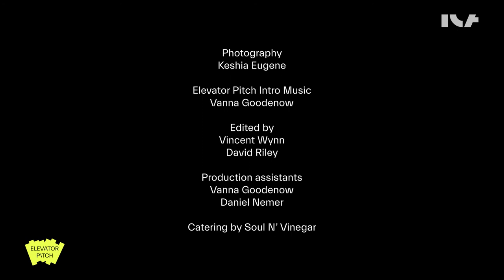Interview with Sam Reed: Elevator Pitch Concert Series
After Sam Reed's set for Elevator Pitch at the Institute for Contemporary Art at VCU, the soul singer and her band answered some questions from series co-curator Mikemetic about their varied musical projects, the Richmond music scene, and their experience performing in an elevator.

Sam Reed is a Virginia native and has been a Richmond music scene staple for many years now. Her soulful gospel, jazz, and rock influenced vocals have shared the stage with the city's best musicians, as well as legendary artists like Bob Weir and world renowned tap dancer Savion Glover. Reed’s permanent vocal residence is with Richmond (and beyond) favorites No BS! Brass Band, but you can also find her performing solo from her debut album "This Is Love,"  written by Reed and produced by DJ Harrison at Jellowstone studios.

MUSICIANS:

Sam Reed
Calvin Brown
Joshua McCormick
Andrew Randazzo

CREDITS:

Created by Enjoli Moon

Co-curated by Enjoli Moon and Michael Donovan (Mikemetic)

Production Manager
Becky Hudson

Videography and Audio Production: Tip Jar RVA
Vincent Wynn, JL Harris, Kirk McQuiddy, Will Royé, Joe Carpenter

Intro sequence shot by Will Royé at 123 Agency

Photography
Keshia Eugene

Elevator Pitch Intro Music
Vanna Goodenow

Edited by
Vincent Wynn, Tip Jar RVA
David Riley

Production assistants
Vanna Goodenow
Daniel Nemer

Catering by Soul n’ Vinegar

Shot at the Institute for Contemporary Art at VCU in Richmond, Virginia

The Institute for Contemporary Art at Virginia Commonwealth University (ICA at VCU) is a contemporary arts institution located in Richmond, Virginia that showcases the art of our era, existence, and cultural moment. We are a forum for discussion and collaboration on local art to international art, activism and innovation, all through ever-evolving exhibitions, performances, films, and special programs. We invite you to participate, visit, and share in our online and in-person community.